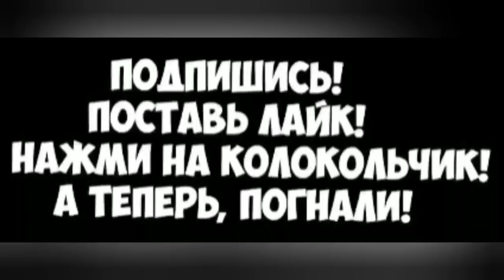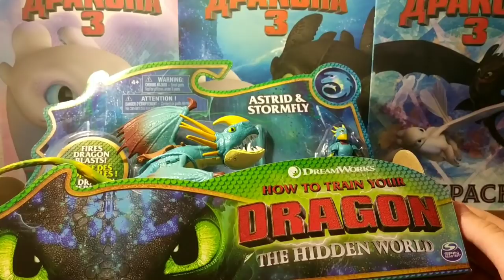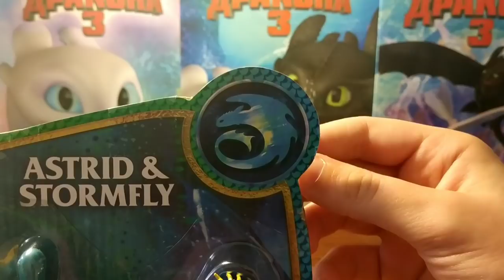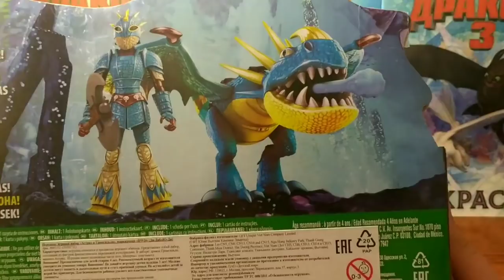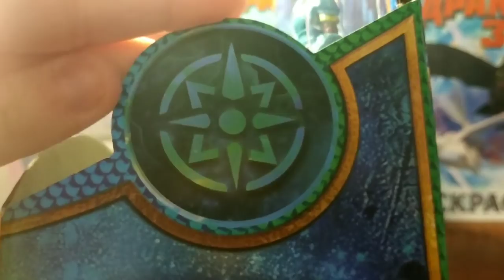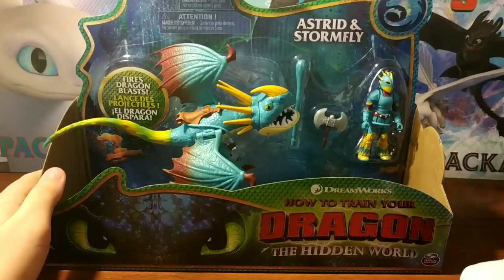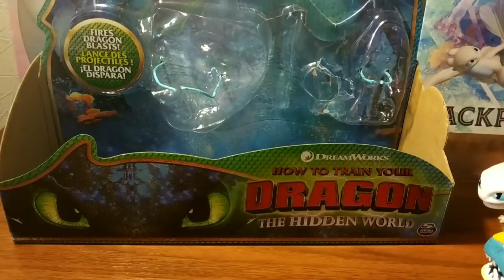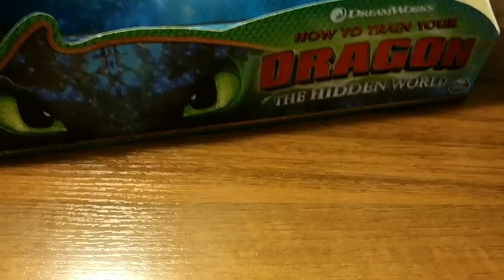Как приручить дракона 3 часть. Обзор. Распаковка. Драконы.